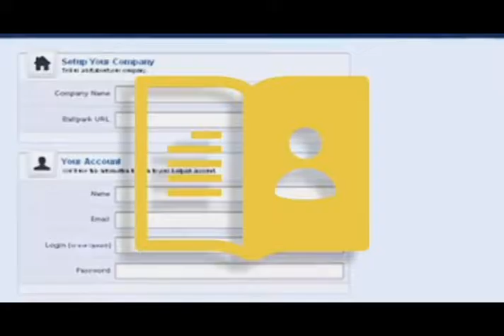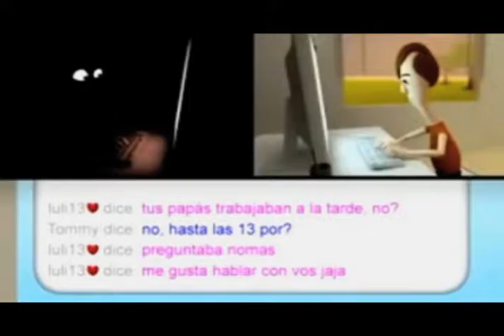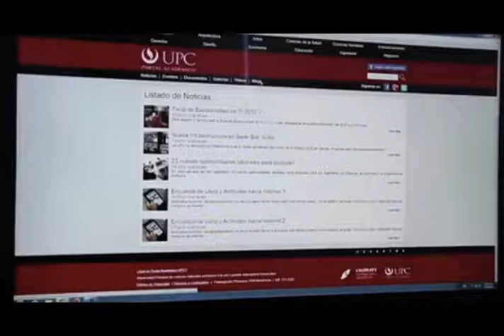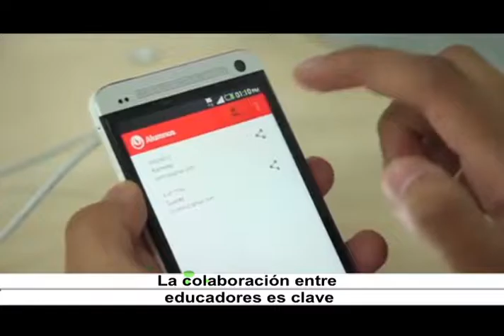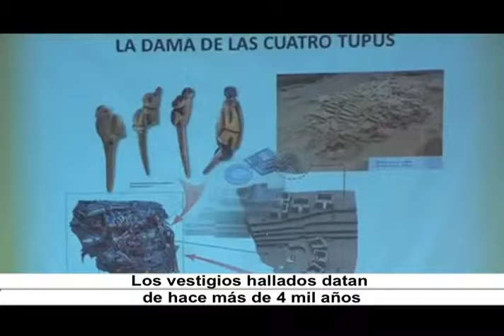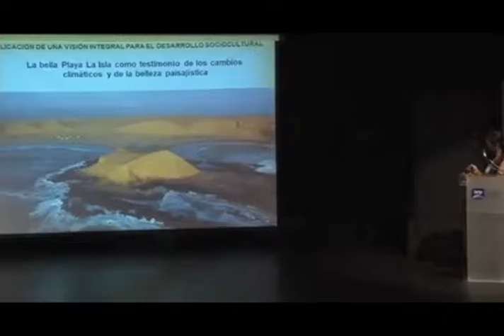Horizonte Iberoamericano 206.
Los temas que hoy se abordan son:

Cómo enseñar a los estudiantes la mejor conducta dentro de la ciudadanía digital, según los especialistas en el tema.

Entierro de mujer en Caral, Perú, uno de los hallazgos arqueológicos y antropológicos más importantes de los últimos años.

Trabajo conjunto de sectores público y privado respecto a la conectividad y acceso a internet ayudará a mejorar la educación en México, señala experta.

El Centro de las Artes de San Agustín y la UNAM a favor de la producción artística en Oaxaca, México.

Resonancia: Emmanuel Cacho, músico y compositor.